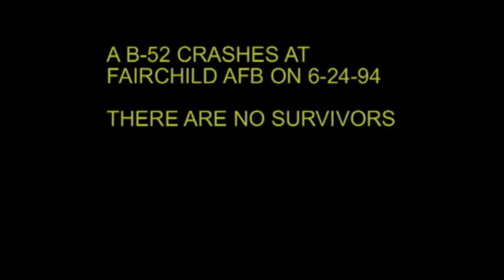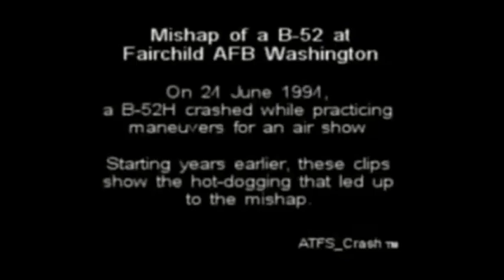B 52 CRASH At Fair Child Air Force base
THERE WERE NO SURVIVORS: PILOT HOTDOGGING
B-52 JET AT AIRSHOW. A TOTAL STALL LOW TO GROUND. NO CHANCE TO RECOVER. At fairchild airforce basae.